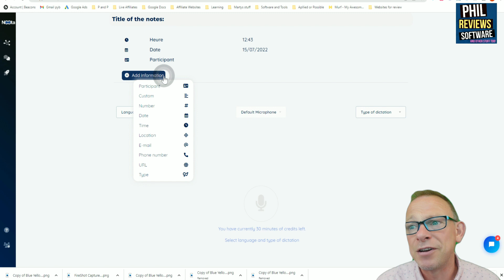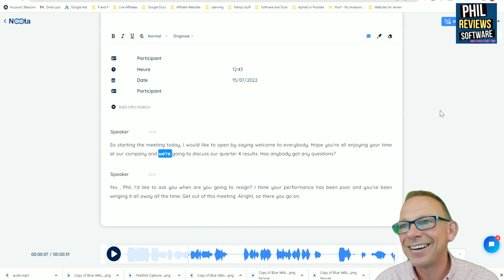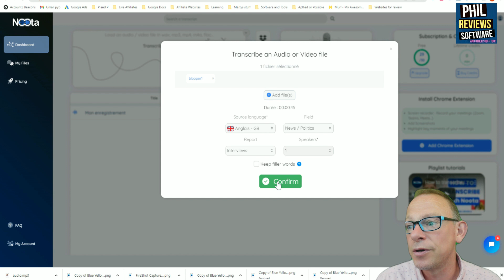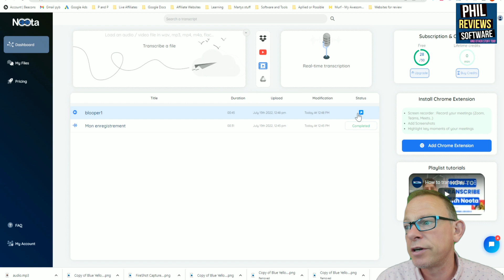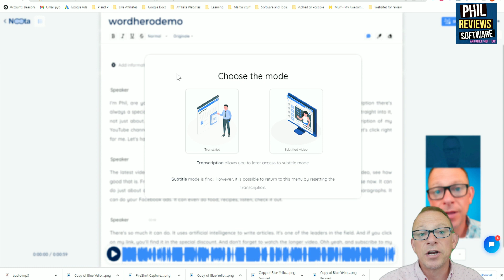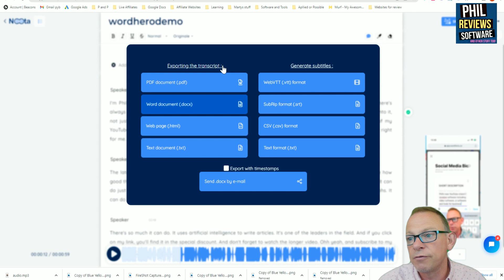Noota Review: Is Noota the best tool to automatically transcribe meetings?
Noota Review: In this Noota demo I'll run through the features
of this auto transcriber for meetings. Noota can automatically transcribe from a live meeting or from an uploaded audio or video file of a meeting.

Features:
✅Transcribe in over 70 languages
✅Record and Annotate your meetings live
✅Voice detection, you speak Noota writes
✅Create a transcript or add subtitles to a video
✅95% Transctiption accuracy
✅Edit and Correct transcript.
✅Export in different formats
✅Online Meetings, Interviews, Courses, Focus Groups

⏱Chapters⏱
0:00 Introduction
0:33 Noota Dashboard
0:58 Real time transcribing live
3:00 Share your transcript
3:24 Upload a file
4:07 Subtitled video
5:12 Transcrips Video
6:24 Noota summary

I'm Phil and my channel does exactly what it says, I review software that makes mine and your life easier. Software that can automate tasks, perform bulk operations and save time and money. Here's some software I use to make these reviews and software I absolutely recommend:

I use Jasper AI to create Blog Posts, Website Articles, Facebook Posts and even youtube descriptions when my brain is having a go slow day! It really helps me stay creating and saves me so much time, I've got a FREE 10000 word trial for my Youtube subscribers and Viewers.

I edit all my videos with Wondershare Filmora, I've tried them all including Premier Pro and Final Cut Pro, but Filmora just works! Easy editing but fully featured! My link is usually $10 cheaper than Wondershare site!

I repost my Videos Youtube, Tik Tok (watermark free) etc all over social media automatically using Repurpose automatically. It's a cool tool that also automatically dowloads my videos to my Google Drive so I always have them whatever happens!

I'm Phil and my channel does exactly what it says, I review software that makes mine and your life easier. Software that can automate tasks, perform bulk operations and save time and money. I review software that helps me everyday, and also SAAS software for businesses, education and when I can other stuff too (physical products, events, trips, even holidays!)

I love demostrating AppSumo products but also any good software or apps that make life easier!